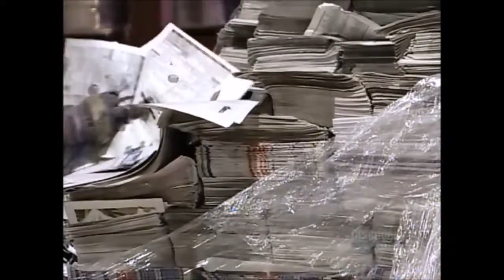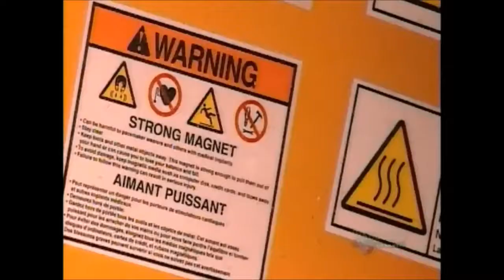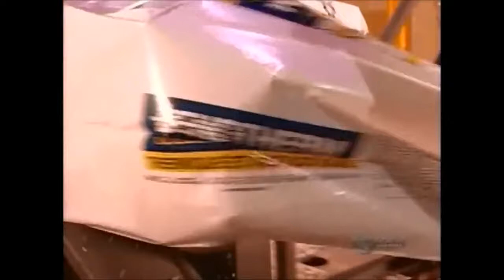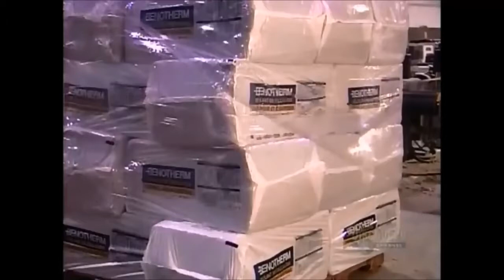How it's Made - Cellulose Insulation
Have you ever wondered how the products you use every day are made? How It's Made leads you through the process of how everyday products, such as apple juice, skateboards, engines, contact lenses, and many more objects are manufactured.